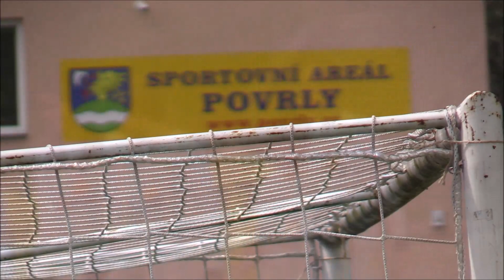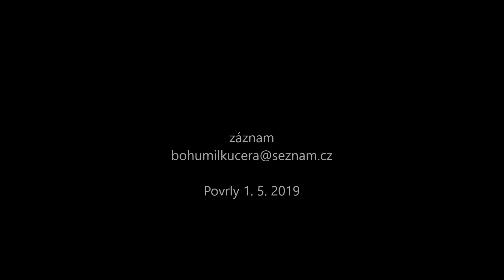Povrly 2019 / U13 / 1. 5. 2019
Momentky z utkání výběru Sokola Hostouň na turnaji O Pohár Měď Povrly 2019